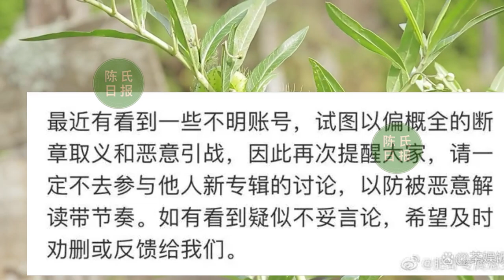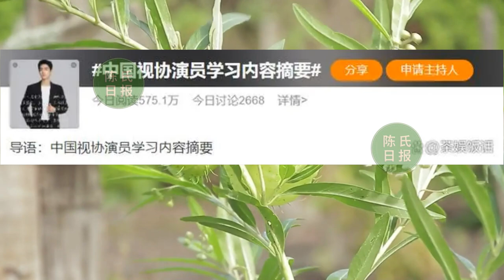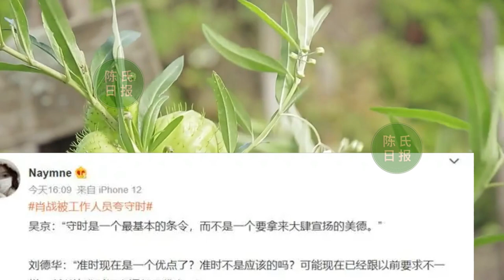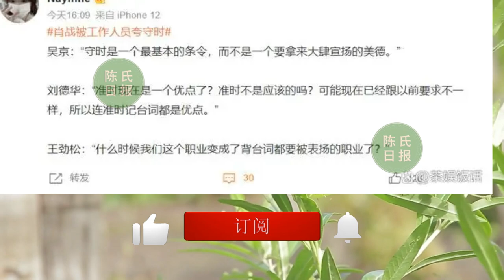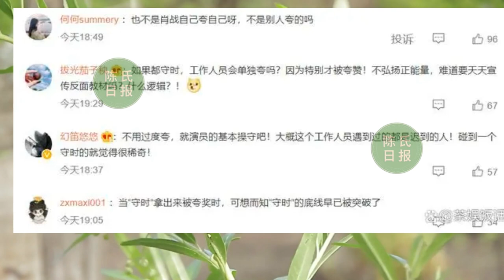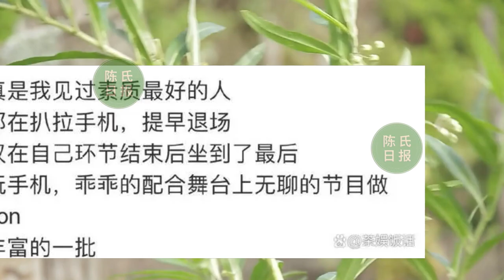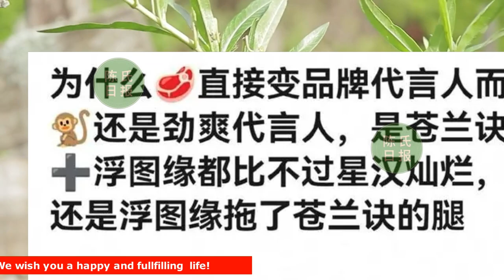【陈氏日报4月14日】肖战，常规话题上热搜引路人反感，问题在哪？《如梦之梦》抢票平台崩溃，“微指”破亿。赵露思 逆袭做百事代言人！xiaozhan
常规话题上热搜引路人反感，问题在哪？肖战只是扯掉内娱的遮羞布
肖战真顶流不怕火炼！《如梦之梦》抢票平台崩溃，“微指”破亿
弯道超车？赵露思逆袭做百事代言人，网友：咖位在王鹤棣之上？